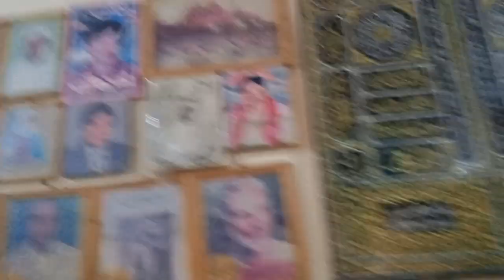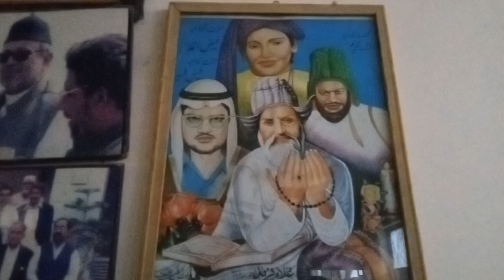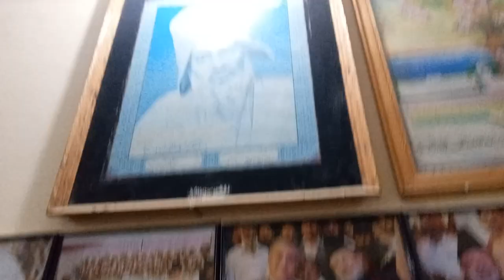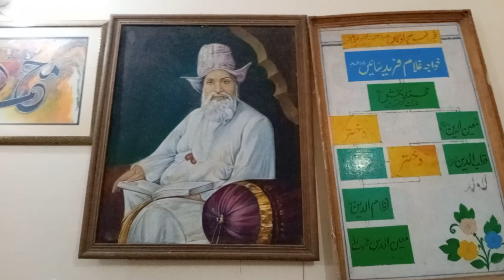Khawaja ghulam fareed Library